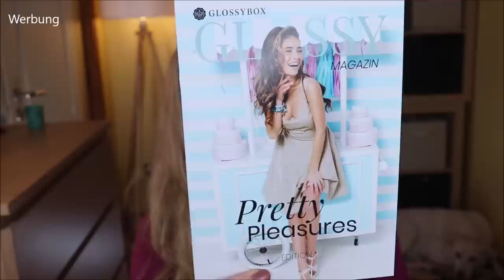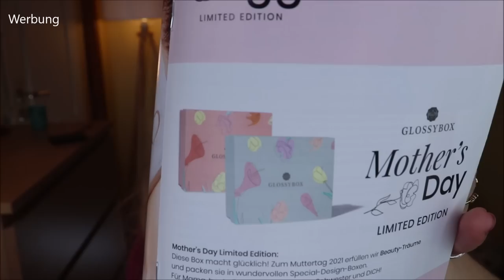GLOSSYBOX März 2021 Unboxing - Pretty Pleasures --- Ziemliches Vergnügen ?!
Im März möchte uns die Glossybox ein "ziemliches Vergnügen" bereiten :D
Ich hatte erst an "kleine Freuden" gedacht - aber diese Übersetzung passt noch besser.
Denn ich bin sehr glücklich mit dem Inhalt.
Es ist an Pflege und vor allem ausreichend dekorative Kosmetik in der aktuellen Ausgabe dieser Beautybox gedacht worden und das macht mich glücklich!

Hast du auch Bock auf die Box?
Dann verwende gerne meinen Freunde-werben-Freunde Code CLAUDIA-RSQ *

Nicht verpassen!
Am 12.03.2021 kommt das Osterei raus!

Mein Lieblings-Winterkleid

INHALT:
Doucce Limited Edition Palette
Lottie London Firm Shadow Brush
Feel Free Anti-Aging Serum
Wunder2 Wunderlift
Garnier Fructis Oil Repair Coco Frizz Control Shampoo

Liebe Grüße
Claudi